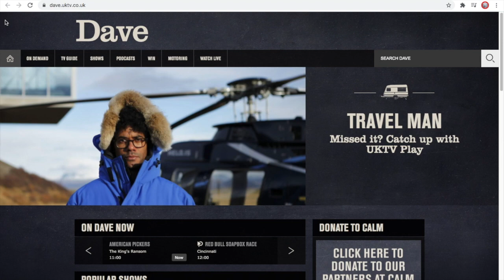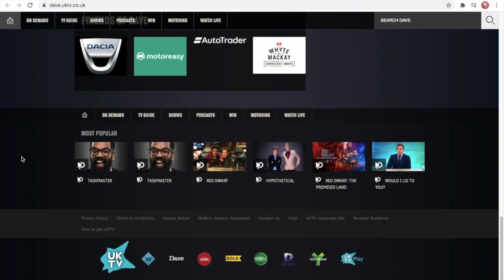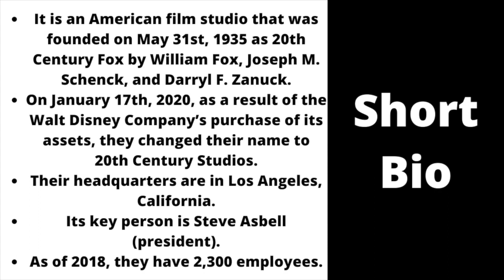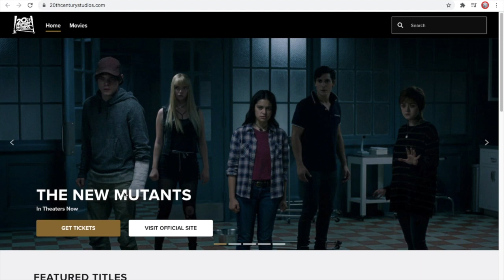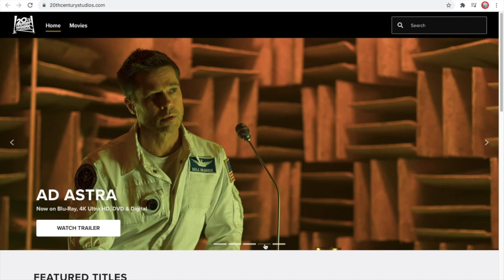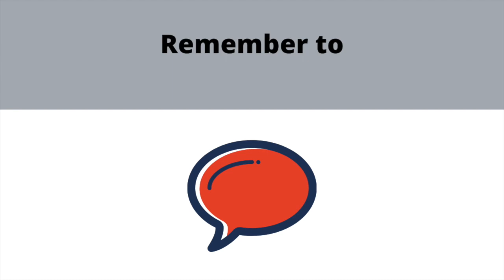Logo History #915: Dave/20th Century Studios (REMASTERED)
Hello YouTube!!! Welcome to Logo History! For this episode, we are taking a look at Dave and 20th Century Studios (REMASTERED)! Anyways, enjoy!!!

TIMESTAMPS:
0:00 Introduction
0:28 Dave
3:15 20th Century Studios (REMASTERED)
6:34 Conclusion